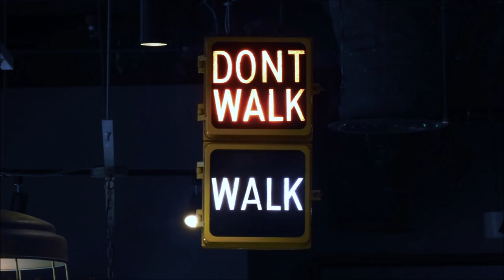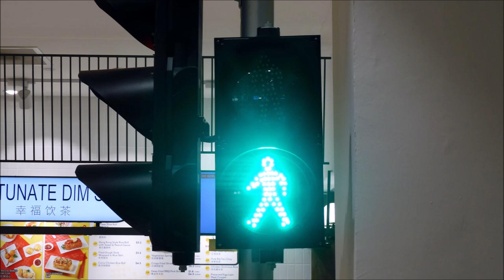2023 Christmas Traffic light Collection (Singapore [Featuring Amber])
This video specifies 2023 Christmas Traffic light Collection (Singapore [Featuring Amber]). I hope you enjoy it.